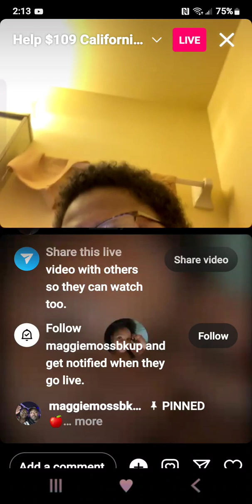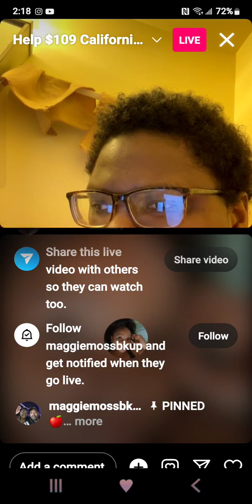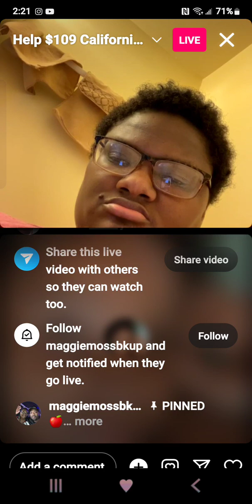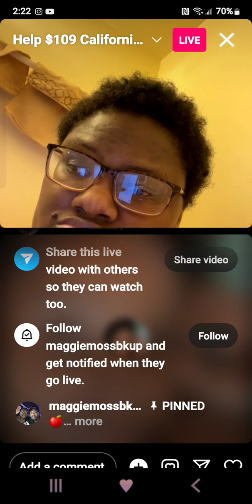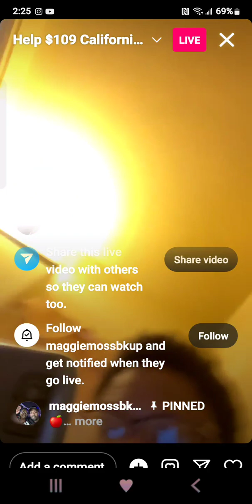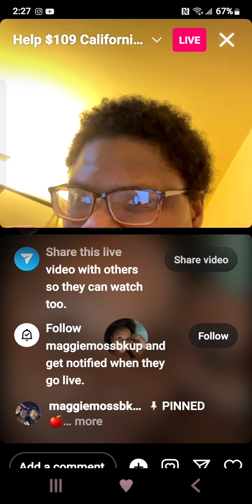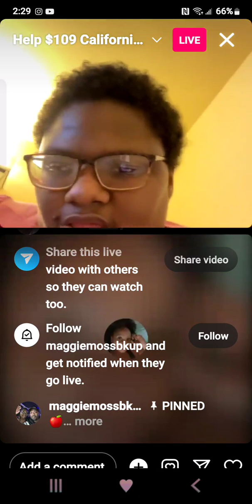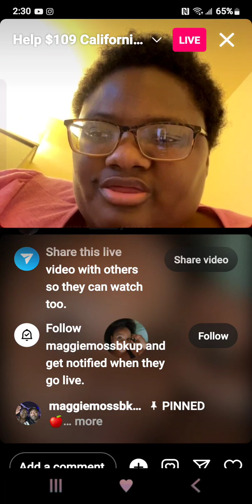mushmouth maggie always on the toliet with hard ssa towels in the background